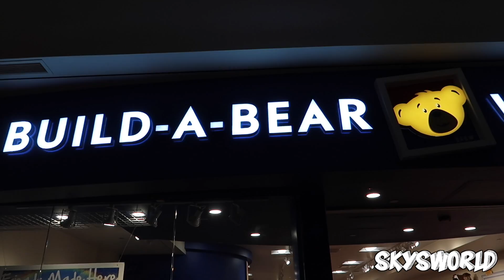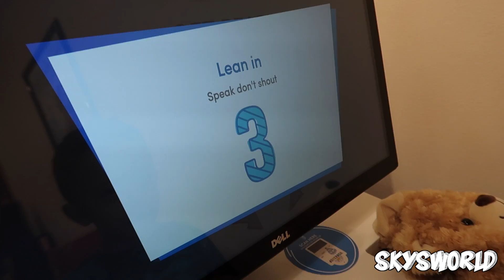BUILD-A-BEAR & SWORD FIGHTS!!!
Hey People! This episode shows me and my family going to Build-A-Bear! It was so awesome. I made a bear special for my little Charlie girl, and I also got to make a super cool one for me too. Then the next day we went to Medieval Times with my best buddies, Cooper and Kai. We have been best buddies since we were babies! It was so much fun watching the knights fight with their swords, and the food was too yummy too. I hope you guys enjoy this episode!

GENERIC MUSIC
CINEMATIC Music